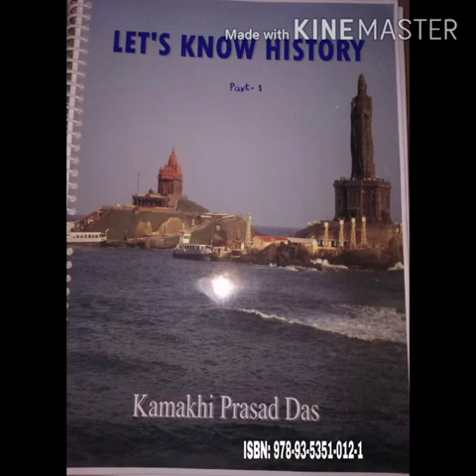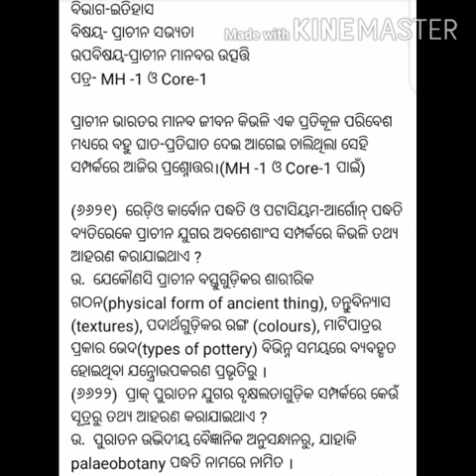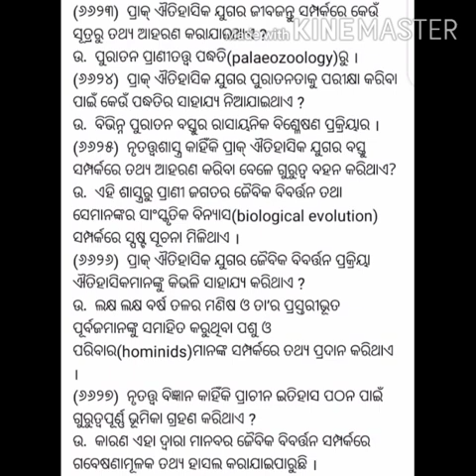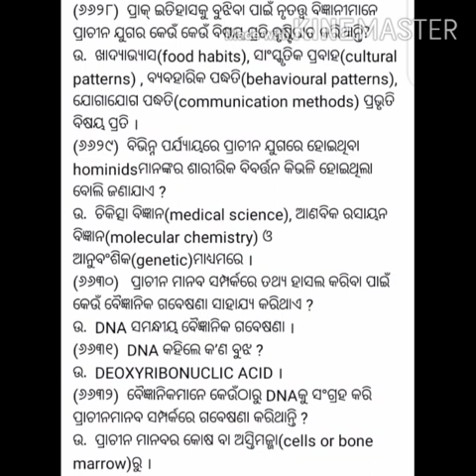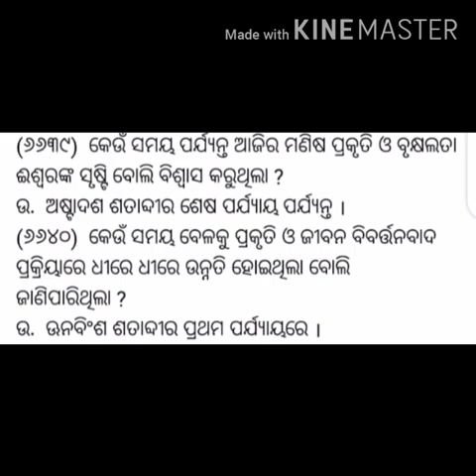Ancient Indian Civilization by Prof. Kamakhi Prasad Das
Let's Know History deals with selected comprehension questions and answers in Odia language according to the CBCS syllabus to improve the spoken of the aspirants preparing for competitive examinations . It also deals with small discussions within 500-700 words on different historical events both in Odia and English language for conceptual clarity of the listeners. It is quite useful for both visually impaired and normal students. I wish these ISBN certified materials would definitely build the basic concept of a sincere learner. Viewers' cooperation is our strength.
  To know more click Let's Know History on your fb page.